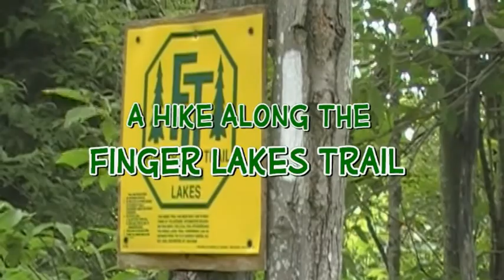Finger Lakes Trail - Waterfalls Of Pharsalia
Take a walk with me and Scrappy as we do a hike along the Finger Lakes Trail.  This hike has us exploring the Waterfalls of Pharsalia located in Pharsalia Wildlife Management Area near South Otselic, NY.